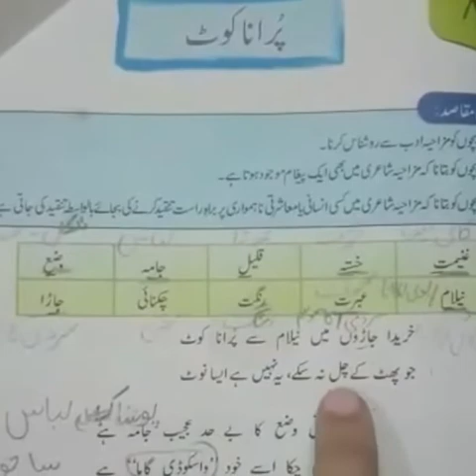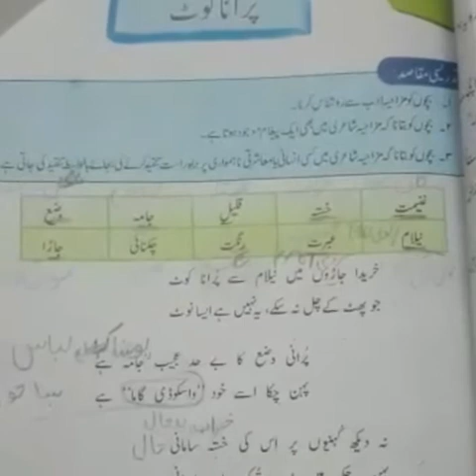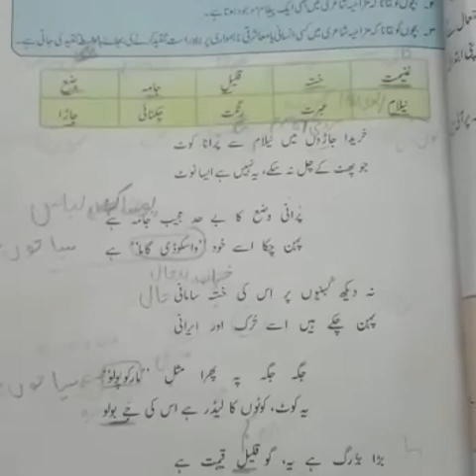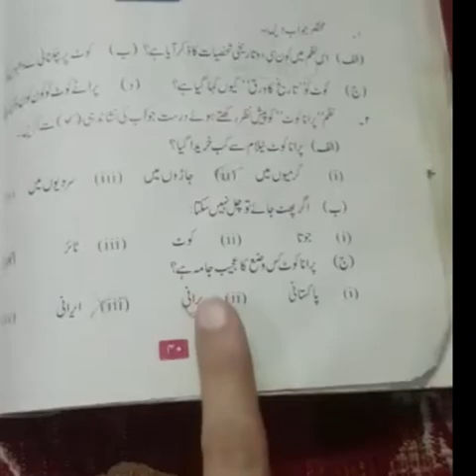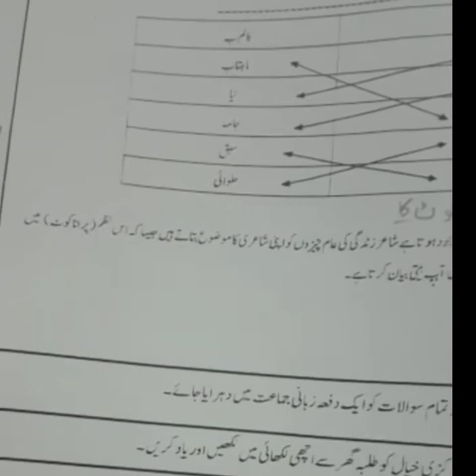Class 6th | Subject Urdu A | Native Schools | 27 March